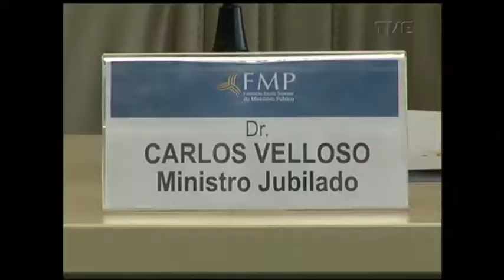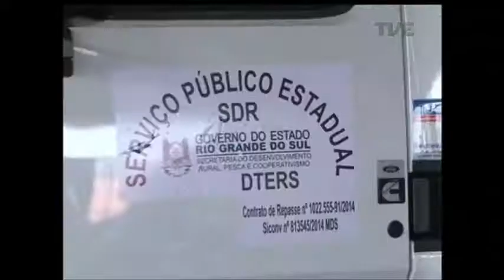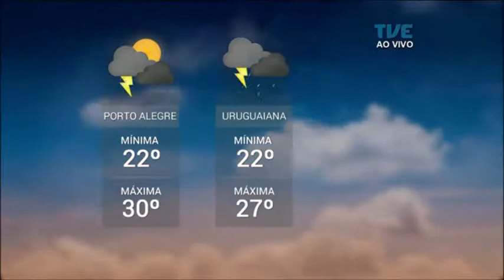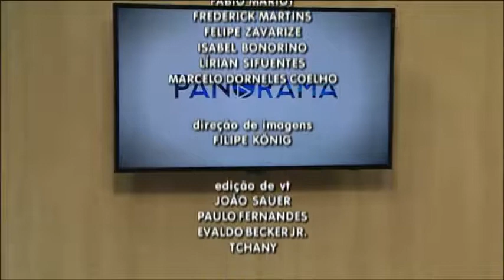Panorama | TVE - Inclusão: uso do cão guia - 23/03/18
A música de casa nova. Orquestra Sinfônica de Porto Alegre ganha primeira sede própria em 68 anos de história. A sala de concertos foi apresentada hoje no centro administrativo do Estado. Veja também: Na capital gaúcha, ex presidente do STF Carlos Velloso defende prisão em segunda instância. Na Avenida Ceará, foram retomadas hoje as obras previstas para a Copa de 2014. Um amigo para toda a hora: A relação emocionante entre um deficiente visual e seu cão guia. No norte do estado, a páscoa estimula o empreendedorismo e garante renda extra. E veja como ficaram os confrontos na semifinal do gauchão.